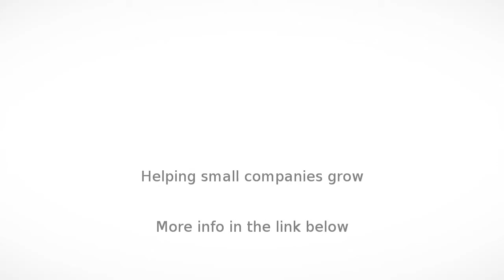Transport in Cape Town - Leopard Movers - InfoIsInfo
Leopard Movers, Transport in Cape Town.